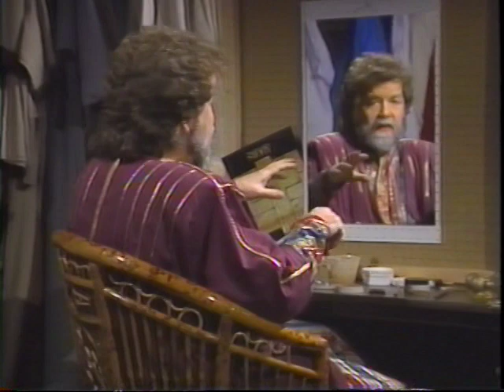First Baptist Church Christmas Pageant 1987 - Part 10 Act 2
Pageant: A Christmas Pageant - The Most Amazing Story (1987)